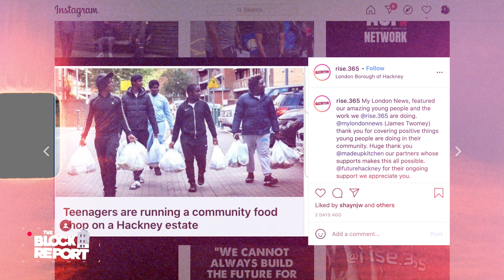Dr Umar v Black Brits, Drill Lost It's Realness? - The Block Report [S3:EP6]